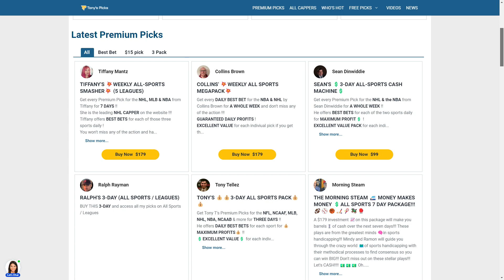15 FREE MLB Picks and Predictions on MLB Betting Tips for Today, Sunday 4/30/2023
4/30/2023 FREE MLB Picks and Predictions on MLB Betting Tips for Today, Sunday

MLB GAMES FOR TODAY:
0:00 Intro
1:54 Chicago Cubs vs Miami Marlins
2:45 Cleveland Guardians vs Boston Red Sox
3:33 Pittsburgh Pirates vs Washington Nationals
4:32 Seattle Mariners vs Toronto Blue Jays
5:26 Baltimore Orioles vs Detroit Tigers
6:19 Atlanta Braves vs New York Mets
7:24 Kansas City Royals vs Minnesota Twins
8:15 LA Angels vs Milwaukee Brewers
9:14 Tampa Bay Rays vs Chicago White Sox
10:08 New York Yankees vs Texas Rangers
10:58 Arizona Diamondbacks vs Colorado Rockies
11:52 San Francisco Giants vs San Diego Padres
12:39 Cincinnati Reds vs Oakland Athletics
13:26 St. Louis Cardinals vs LA Dodgers
14:22 Philadelphia Phillies vs Houston Astros